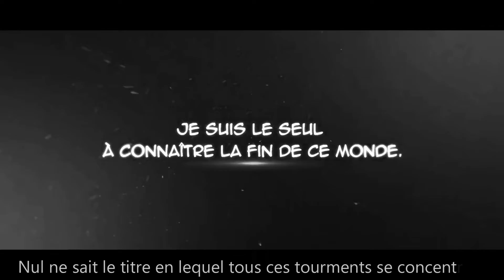Lecteur omniscient - Fan opening français [INSTRUMENTAL]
Plus bas se trouvent des liens utiles et les détails sur la vidéo ! :)
ΞΞΞΞΞΞΞΞΞΞΞΞΞΞΞΞΞΞΞΞΞΞΞΞΞΞΞΞΞΞΞΞΞΞΞΞ

༼ Paroles ༽

La réalité n’est qu’un puzzle à démonter
Des pièces assemblées sans les questionner
Et un jour quelqu’un viendra à le révéler
Mais qui sais si le monde sera prêt

L’univers tout entier est
Changé, chamboulé
Tout est flou mais vrai
Pourquoi je me lève

Si ta main atteint la mienne
Je la saisirai
Afin d’avancer
Sans plus la lâcher

La fin d’un chapitre qui reliera la feuille à son encre
Nul ne sait le titre en lequel tous ces tourments se concentrent

Tourne les pages
Découvre ce que l’avenir présage
Ce que tu sais tu devras en faire bon usage

Tourne la page
Du passé ancré dans ton âme
Prépare le futur, tes hommes et tes armes

Les doutes qui se mettent en travers de ton chemin
Passe outre, pour les tiens
Sur la route de demain

Écoute la mélodie remède aussi venin
Tous les choix sont tiens
Alors qu’est-ce qui te retiens ?

ΞΞΞΞΞΞΞΞΞΞΞΞΞΞΞΞΞΞΞΞΞΞΞΞΞΞΞΞΞΞΞΞΞΞΞΞ

༼ Crédits ༽

ΞΞΞΞΞΞΞΞΞΞΞΞΞΞΞΞΞΞΞΞΞΞΞΞΞΞΞΞΞΞΞΞΞΞΞΞ

ΞΞΞΞΞΞΞΞΞΞΞΞΞΞΞΞΞΞΞΞΞΞΞΞΞΞΞΞΞΞΞΞΞΞΞΞ

Merci d'avoir lu/écouté !

Laissez moi savoir ce que vous en avez pensé en commentaire !